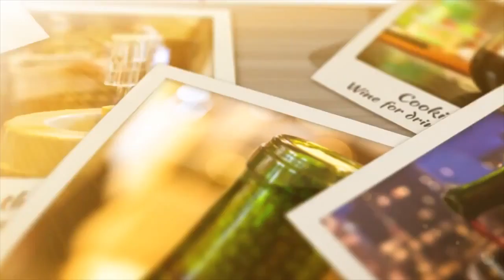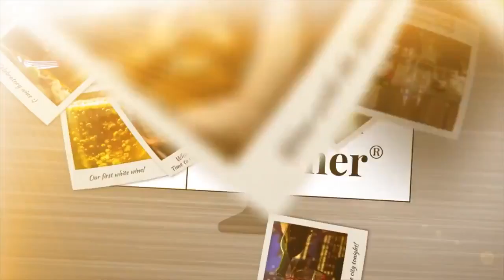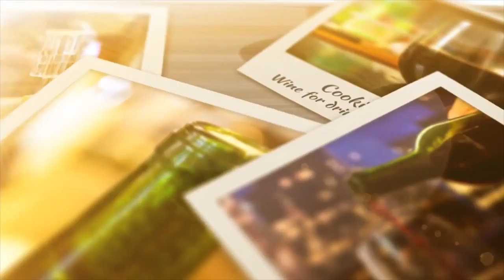Sangria in Master Vintner® Cannonball® Wine Keg System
Our winemaking advisor Tim Vandergrift shows how to make Sangria in your Master Vintner® Cannonball® Wine Keg System.

Tim thinks he has the best recipe, and we think it's pretty great over ice. If you have a favorite Sangria recipe, please share it in the comments.

About Master Vintner:

Master Vintner was created as a One Stop Wine Shop for home winemakers.

We have been selling winemaking supplies to both Northern Brewer and Midwest Supplies for more than 20 years.

As home winemaking has increased in popularity we realized a void in the marketplace. There is no website devoted to bringing both supplies and information together in an easy access format for customers.

We feature new products as well as the classics, how-to information, unique editions and perspectives from world class winemakers.

Innovation is our middle name. Both in terms of products and services.